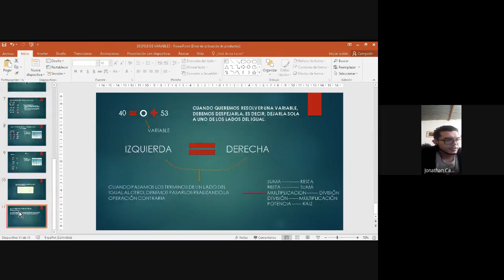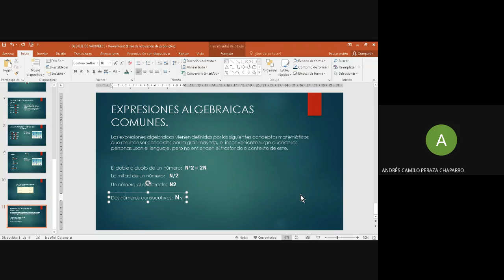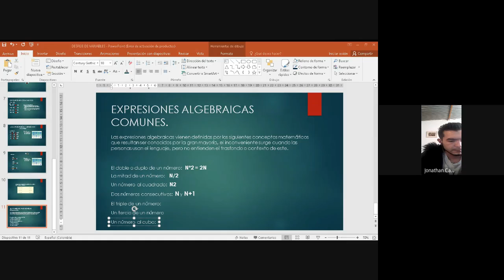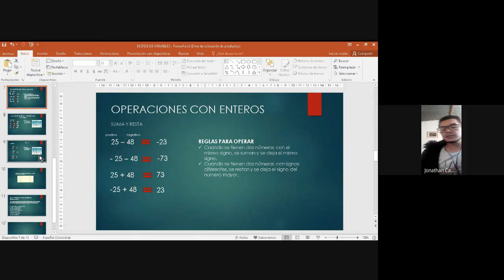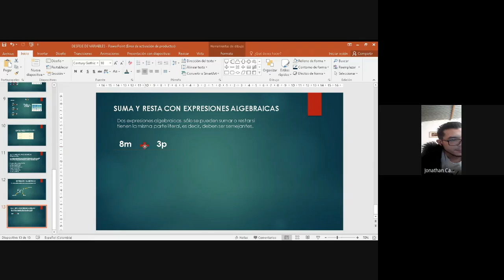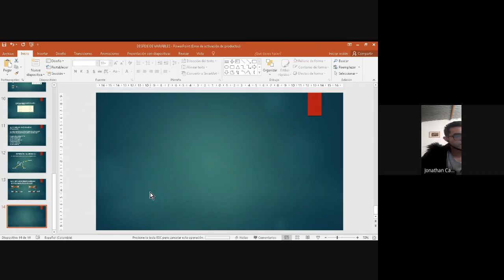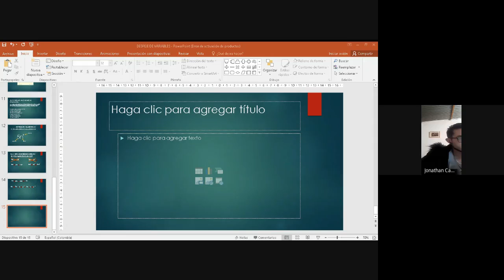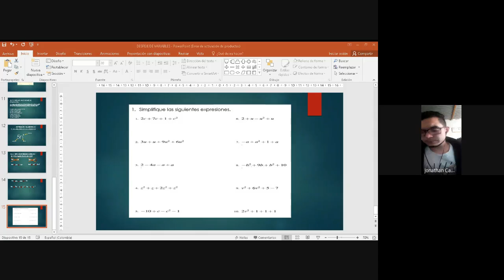MATEMATICAS, Clases virtuales CICLO IV NOVENO 13 de marzo del 2021